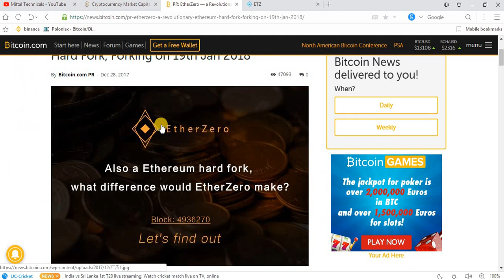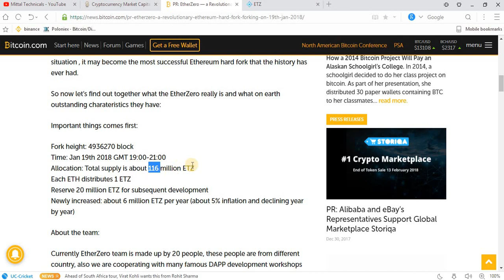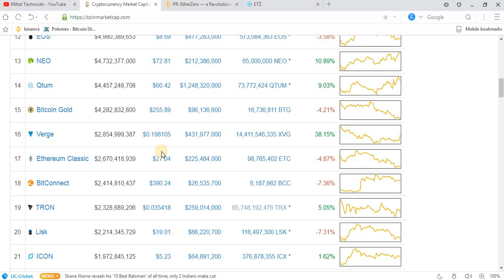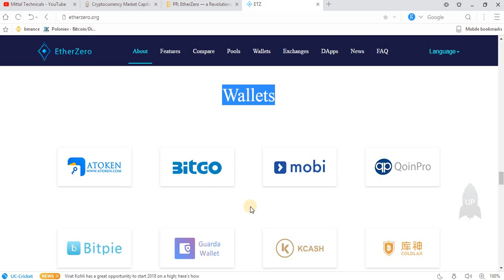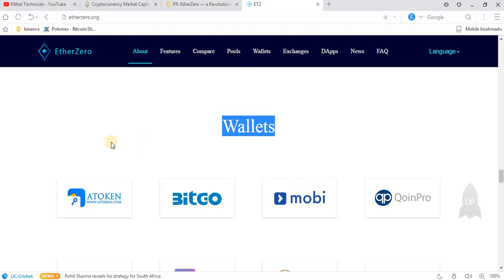Ethereum Hard Fork On 19th January 2018 || Important News In Hindi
Hey Guys
In this video i will tell u about ethereum hard fork which is on 19th january 2018..As u know recently bitcoin hard fork is going in which many people get free B2X coin if they were bitcoins in their wallet which hard fork supports so same in the case of ethereum..if u have ethereum in their wallet so u will get free coin which name is etherzero...its a newely launch coin..so if u have ethereum then transfer to wallet which hard fork supports and get free extra coin..hope u like this information.

Keep supporting.